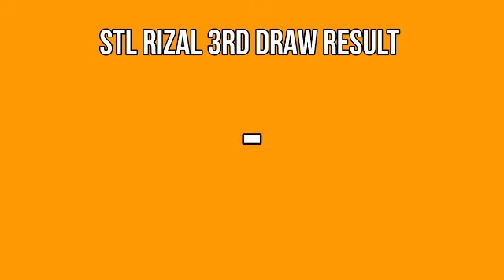STL RIZAL RESULT TODAY 1ST DRAW 11AM MARCH 19, 2022 MORNING DRAW RESULT PHILIPPINES